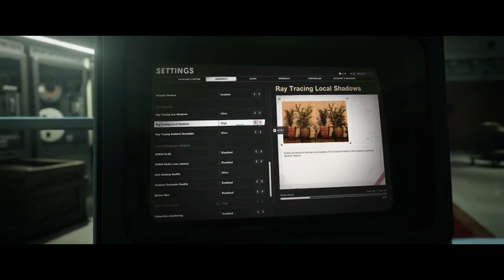best pc game trailers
pc game trailer
Call of Duty  Black Ops Cold War   Official PC Trailer
Darkest Dungeon- The Board Game - Official Trailer
New Upcoming Game Trailer 2020  Outriders  Game Trailers